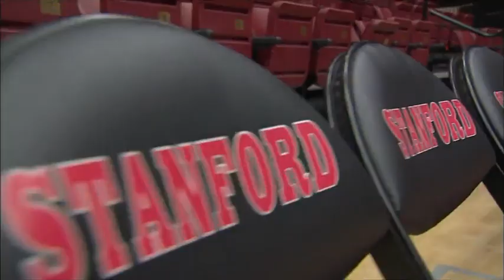2011 Stanford vs. Cal Golden Bears Men's Basketball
Senior Night for Markhuri Sanders-Frison.